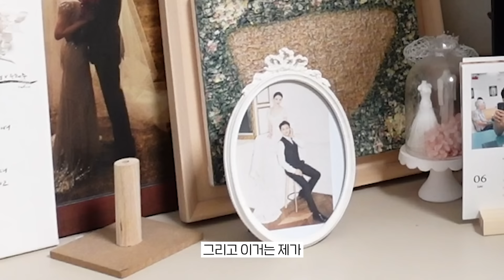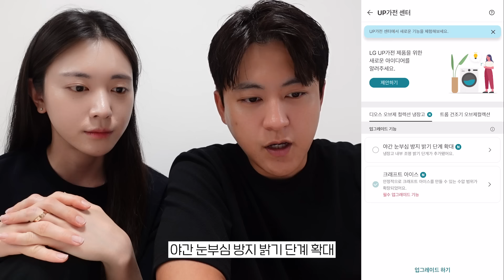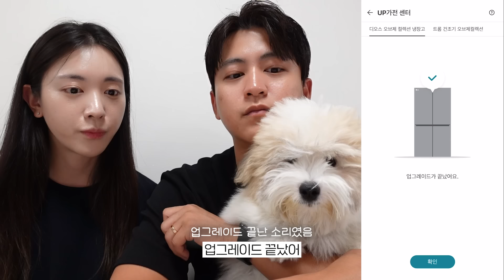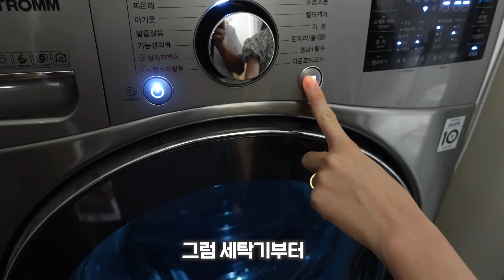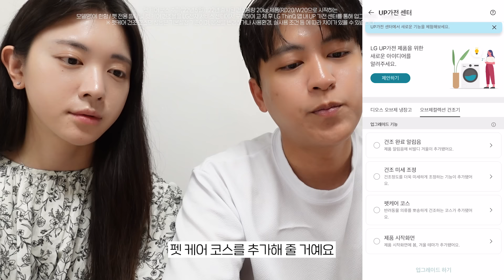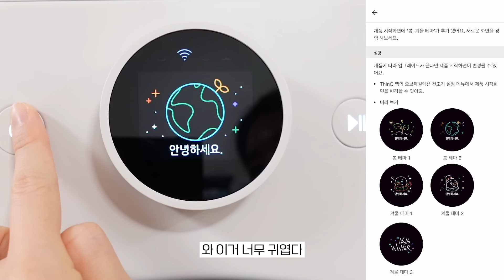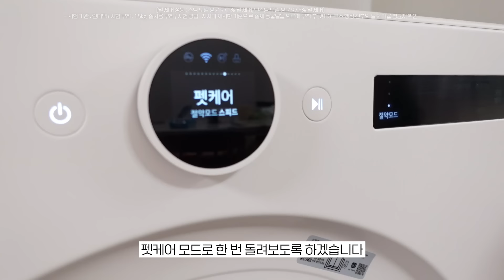여보 오늘은 같이 집에만 있는 거야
쥬디바 여러분 ~! 오늘은 가벼운 랜선집들이와 새로 바뀐 LG 가전도 함께 소개해용 ㅎㅎ
하루종일 집에 있으면서 저는 너무 행복했답니다. 격하게 집에만 있고 싶다.

오늘도 좋은밤 보내세요💛

📍UP가전 기능은 22년 출시된 UP가전 지원 모델에 한함.